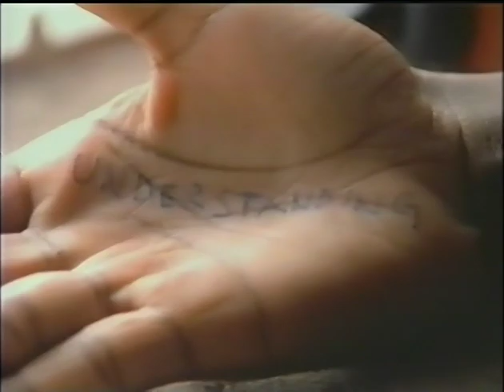"Understanding" by State of Art (Raymond Jones & Norma J. Wright)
This was State of Art's, first single released from their album "Community" in 1991, on Sony Music, executive producer Spike Lee.
Written and Produced by Raymond Jones & Norma Jean Wright.